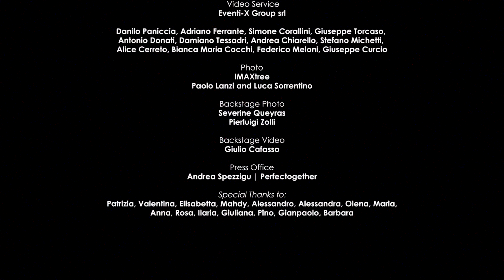Antonio Grimaldi Couture Winter 2023